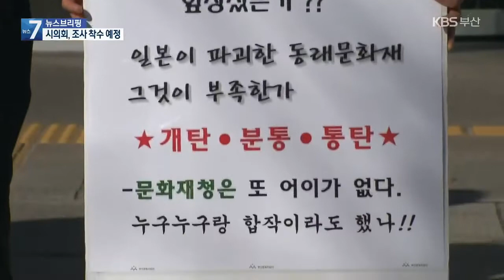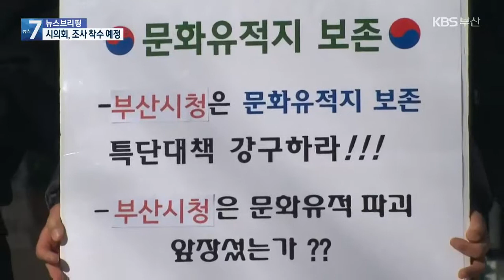사학계 부산시 항의 방문…시의회 다음 주 특위 구성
[앵커]

 복천고분을 둘러싼 5천여 세대 아파트 재개발과 관련해 지역 학회가 부산시에  책임을 묻겠다며  변성완 권한대행과의 면담을 요구했지만 거절당했습니다.

 시의회는 이르면 다음 주 이와 관련해 특위를 꾸려  조사에 착수하기로 했습니다.

 이도은 기자가 보도합니다.

 [리포트]

 부경역사연구소와  부산경남사학회, 부산고고학회 소속 역사 전공 교수들이  부산시청을 항의 방문했습니다.

 이들은 부산시 문화재위원회 심의에서 거론되지 않은 내용을 심의 결과에 포함해  복천고분 일대 아파트를 허가한 의혹을  사실대로 밝히라고 주장했습니다.

 ["부산시는 반성하라, 반성하라, 반성하라!"]

 교수들은 변성완 권한대행과 담당 국장과의 면담을 요청했지만 부산시는 일정을 이유로 거절하고 성명서만 전달받았습니다.

 [선석열/부경역사연구소장 : "(부산의) 역사 정체성을 일제가  파괴했는데 왜 우리가 지금 또 파괴해야 됩니까."]

 부산시는 여전히 회의록과 심의 결과 위조 의혹을  부인하고 있습니다.

 [곽옥란/부산시 문화유산과장 : "고발을 하셨기 때문에 수사를 받고 있지 않습니까. 수사받는 사안은 수사받고 나면 검찰에 고발을 하셨기 때문에 그 사안은 밝혀지리라 봅니다."]

 부산시의회는 이르면 다음 주에  특위를 꾸려 허가 과정에 불법은 없었는지, 또 부산시 문화재위원회가 절차를 제대로 밟았는지 조사에 착수할 예정입니다.

 [신상해/부산시의회 의장 : "시민의 뜻을 더 잘 반영해서 행정부를 잘 견제할 수 있도록, 집행부를... 그렇게 하는 역할이 시의회에 있다."]

 한편, 부산환경연합과 녹색연합 등 부산지역 6개 환경단체는 이와 관련해 부산시 사과와 해명을 촉구하는 1인 시위를 매일 부산시청 앞에서 진행하기로 했습니다.

 KBS 뉴스 이도은입니다.